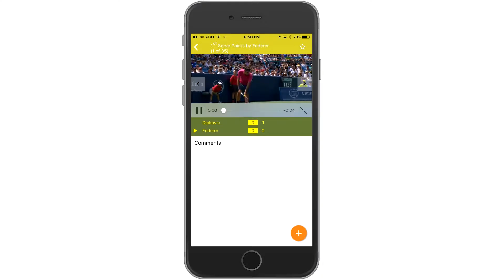Game Smart Tennis App - Writing Comments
Use sample match to explore app features such as watching points, creating playlist, writing comments, watching points with comments and sharing matches. Game Smart Tennis app is frond end app for match analytics services available